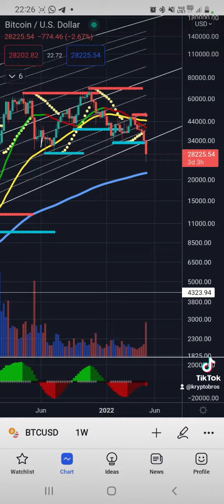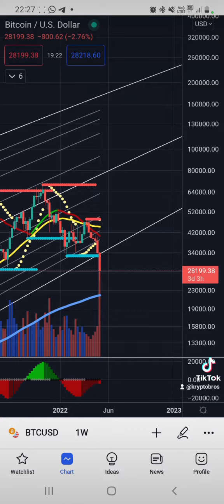Co dalej z Bitcoinem w erze inflacji i wysokich stóp %?